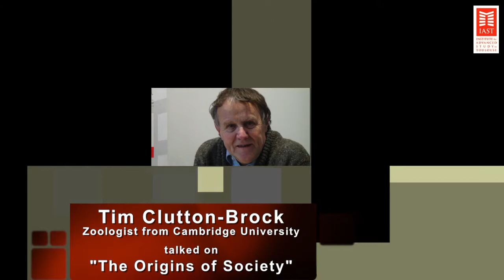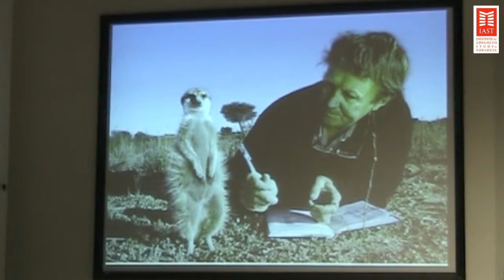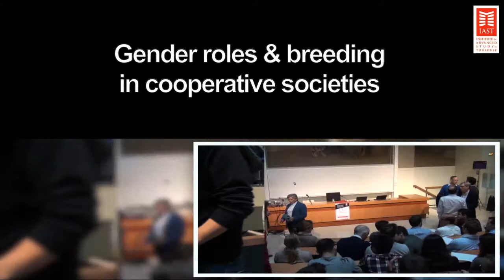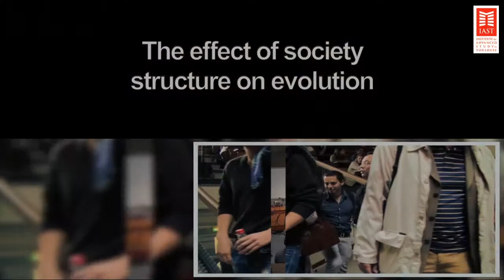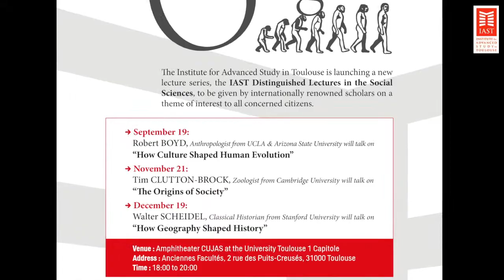Distinguished lecture #2: interview with Tim CLUTTON-BROCK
Interview with Tim CLUTTON-BROCK, Zoologist from Cambridge University on his lecture "The Origins of Society".